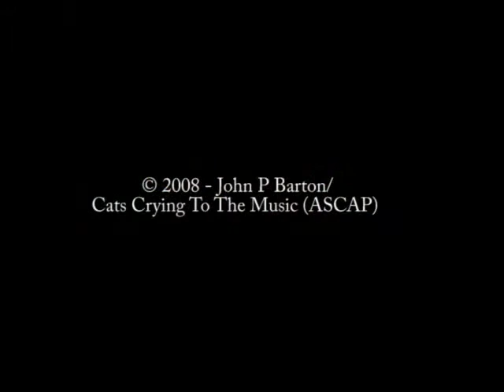John P Barton - Sacred Ground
Track 16 from the album "Love, etc..."

This track (and complete album) can be downloaded for FREE (or pay what
you want) at: